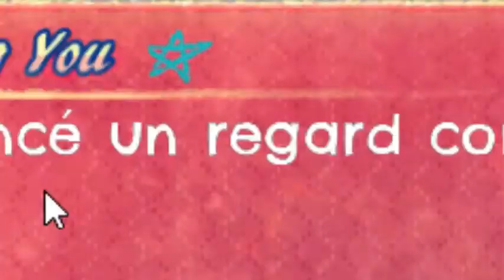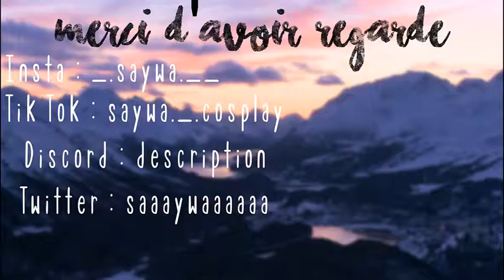On commence l'aventure avec Clémennnnnt - FLY : Forever Loving You #1 ( Clément)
[Credits MMD]

[Musiques]
LAKEY INSPIRED - Blue Boi
BLACKPINK DDU DU DDU DU remix